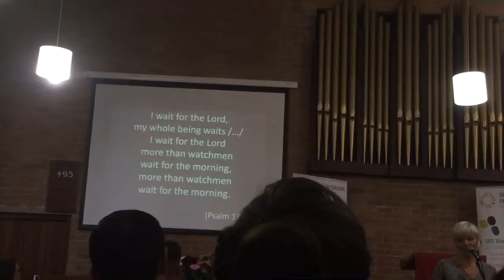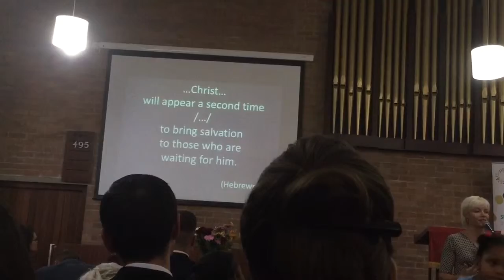Best story of cat and dog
Best story of cat and dog, told at Oxford SDA Church UK